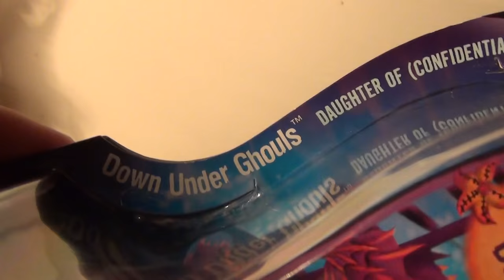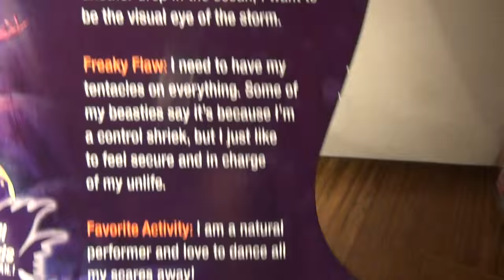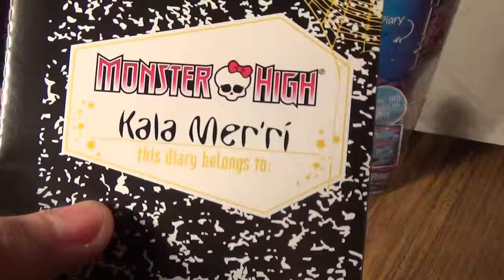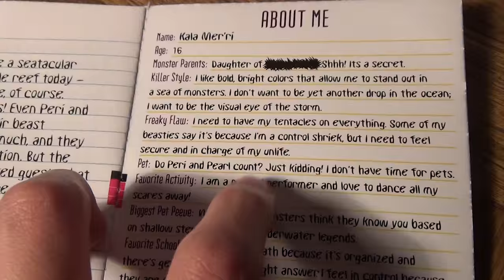Monster high great scarrier reef Kala Mer'ri review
She is amazeballs!!!